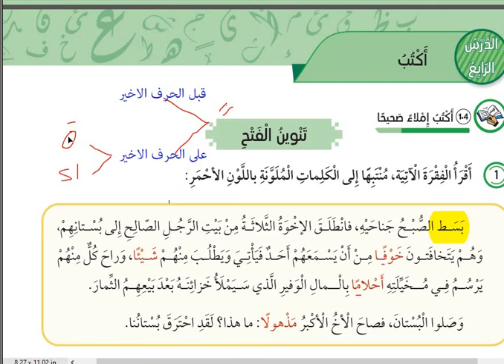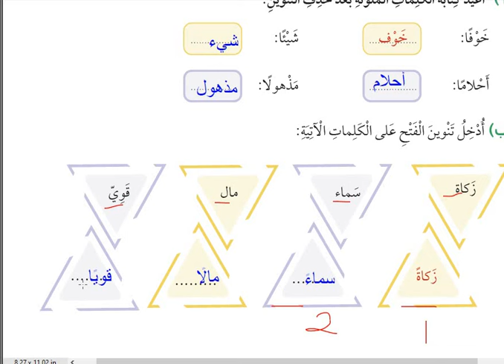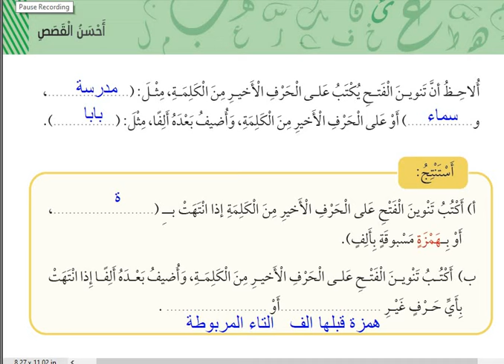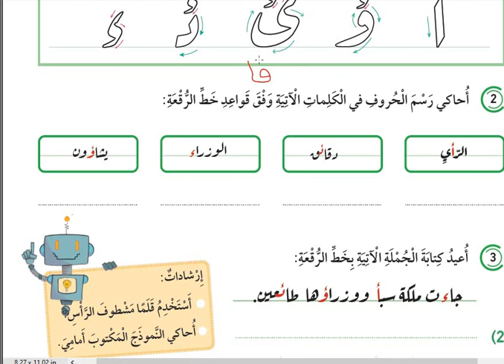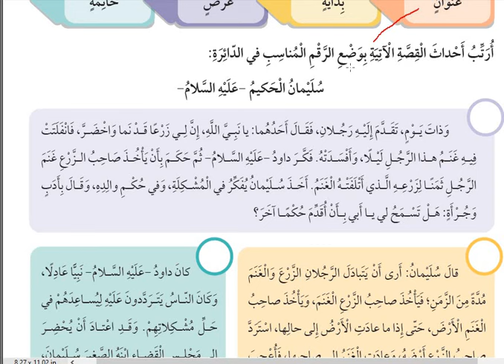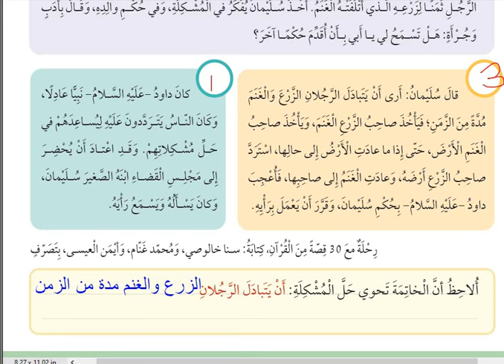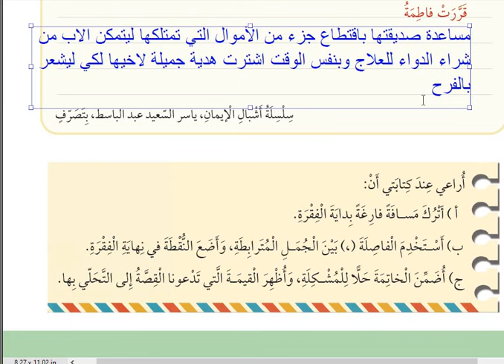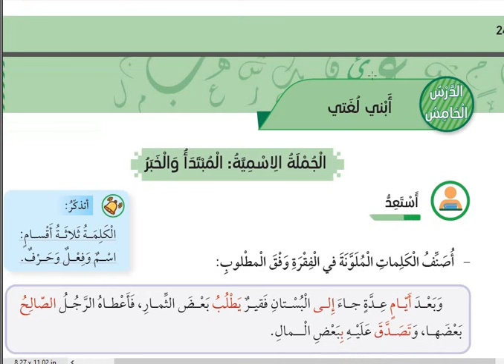تنوين الفتح وكتابة خاتمة قصة صف خامس عربية لغتي كتاب الطالب الوحدة الاولى